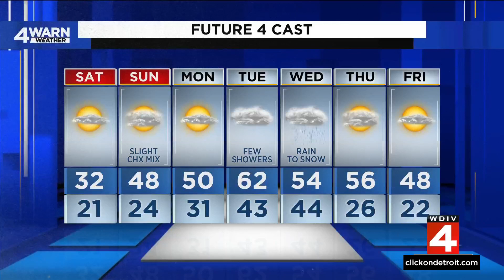Metro Detroit weather forecast Feb. 23, 2024 -- 4 p.m. Update